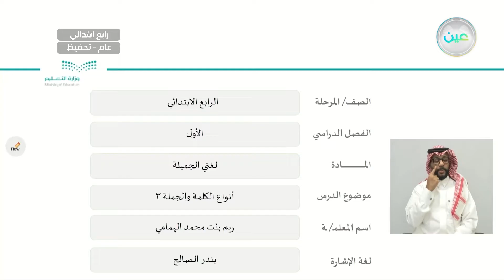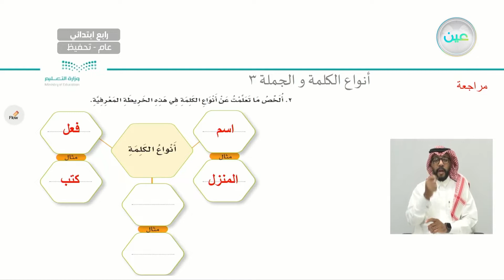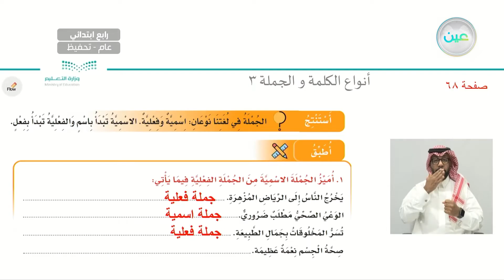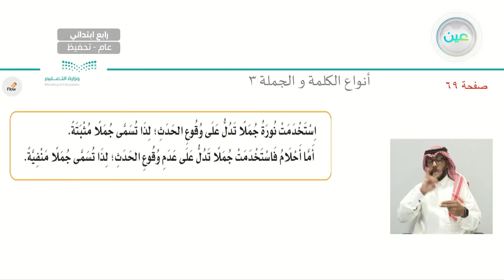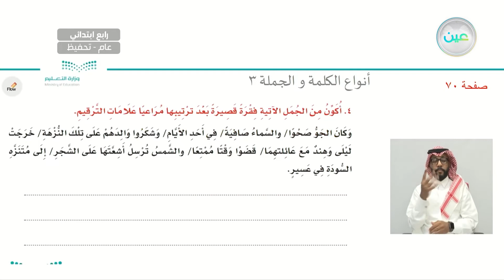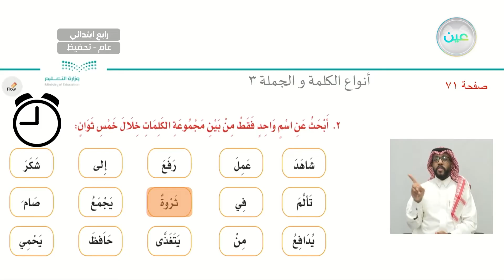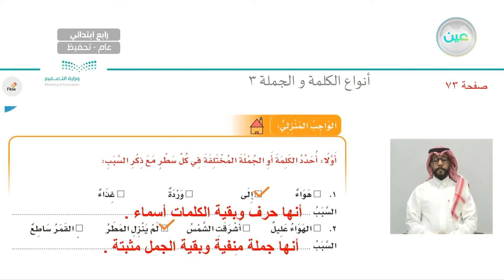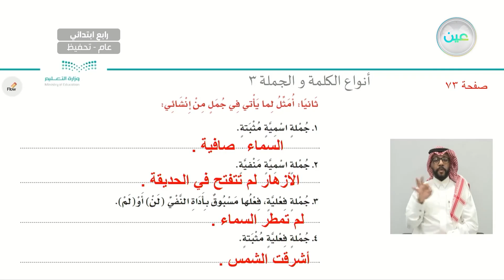أنواع الكلمة والجملة ( 3 ) - اللغة العربية - رابع ابتدائي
الحصة الثانية - الثلاثاء - الأسبوع السادس - رابع ابتدائي04